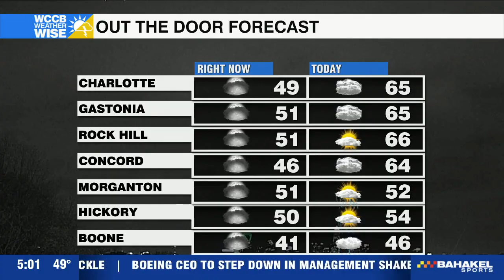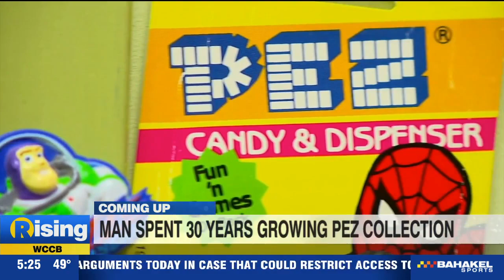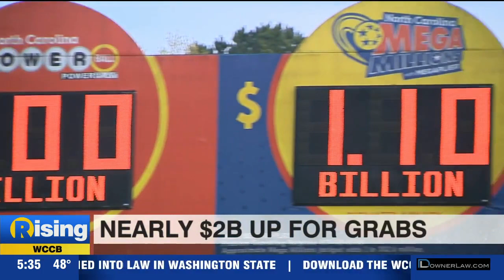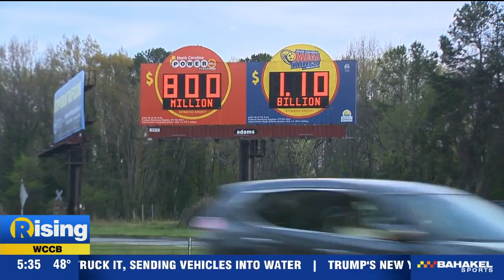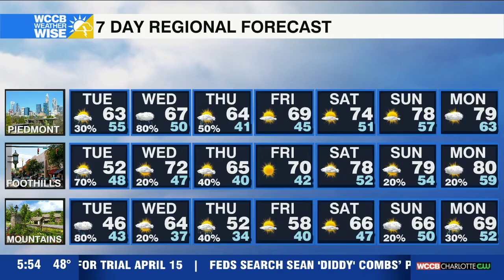Lauren McDonald Rising (3/26/24)